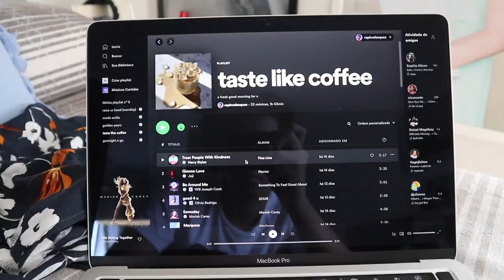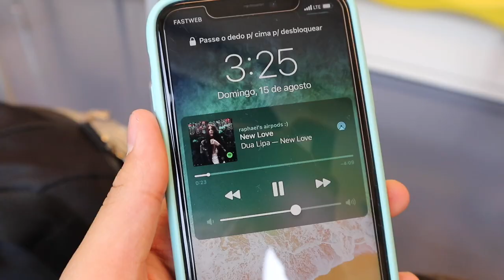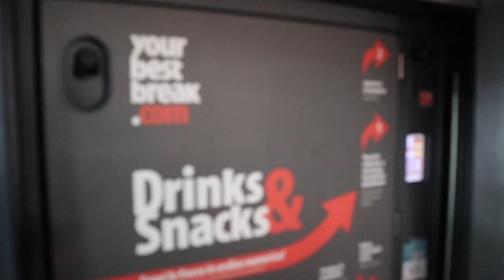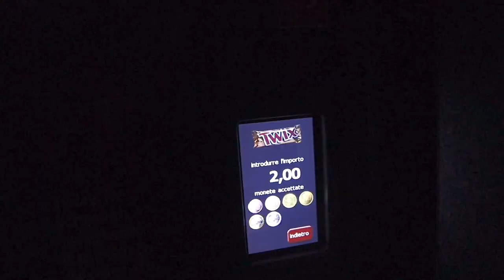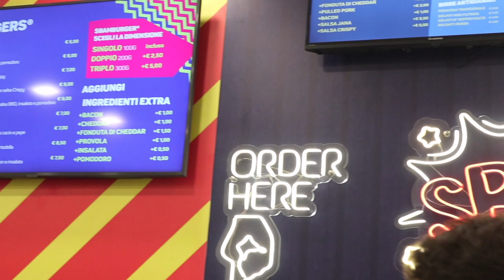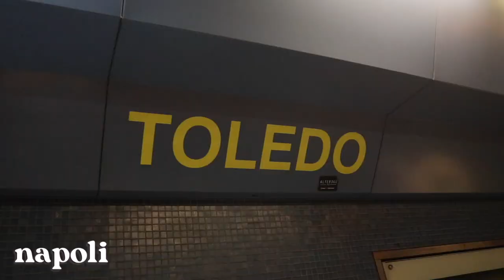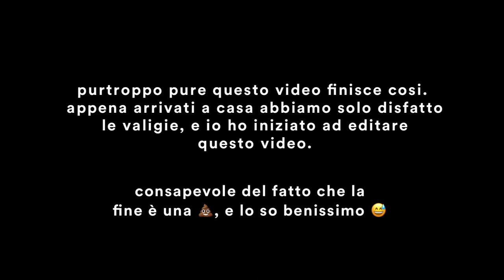SUMMER VLOG: parto per una settimana in campania :) // Raphael Velasquez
editing app: imovie (on macbook)
lights: //
mic: agptek mic

-  Raphael :)

*video inspired by: TiagoJLeitão :)))